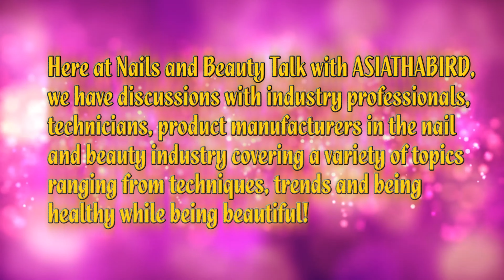Nails and Beauty Talk with ASIATHABIRD - Natasha Beiker Interview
I chat with Australian nail artist, Natalie Beiker aka Claws.N.Effect! She talks about nail eduation in Australia, having a nail salon at home, her favorite nail trends and products, working with clients, selling press ons and more!

FOLLOW AND LIKE THE NAILS AND BEAUTY TALK FACEBOOK PAGE!
Follow Natasha Beiker on social media!

Follow ASIATHABIRD on social media!